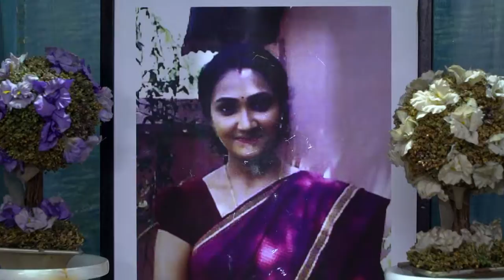STAR SEETHA KALYANAM 122 TD 18 02 19